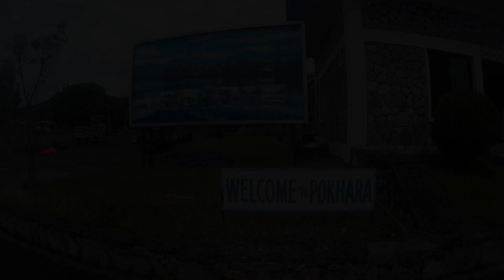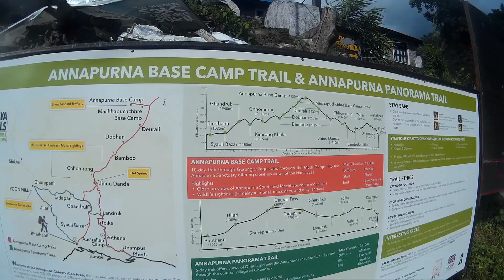Trekking Annapurna Base Camp 2/6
Annapurna Base Camp captured on SJ4000